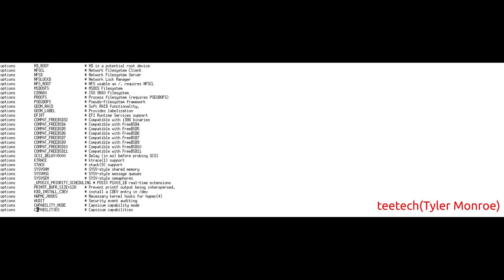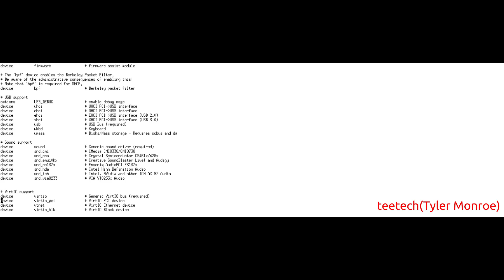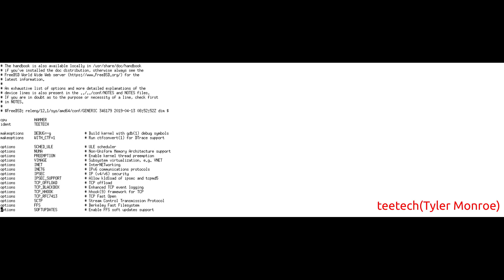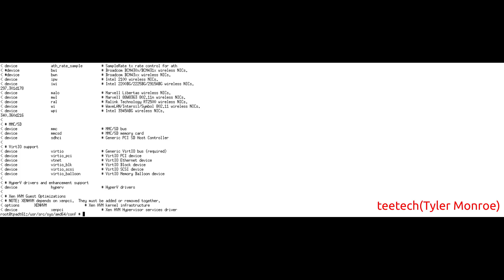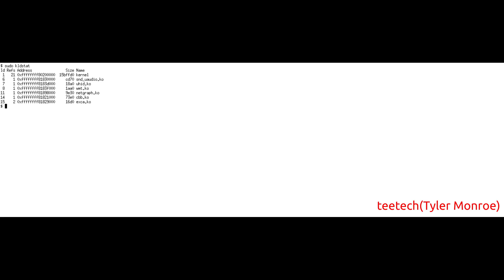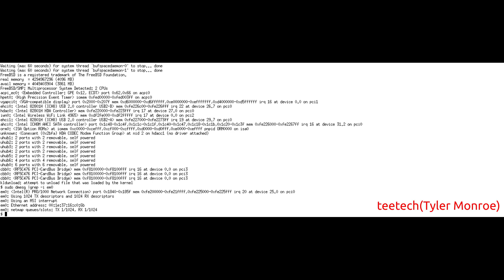FreeBSD Compiling Custom Kernels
This video shows how to compile a custom kernel in FreeBSD. As well as talks in brief about some of the reasons why it's helpful to use a custom kernel instead of  a generic one.